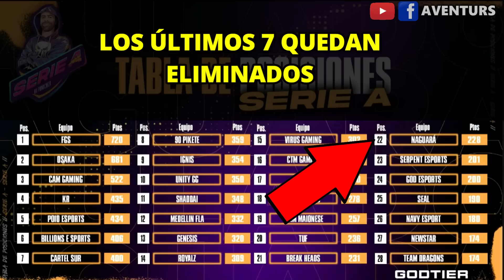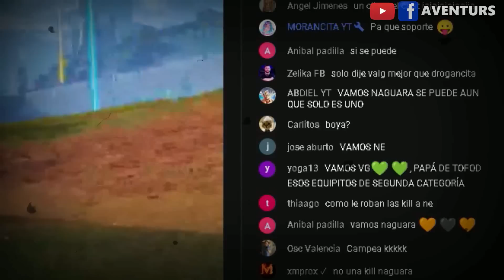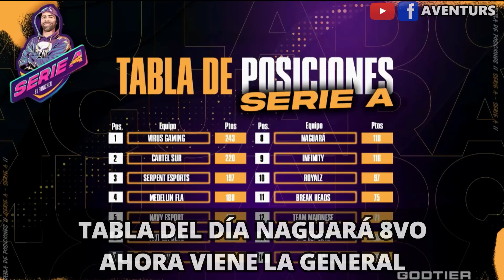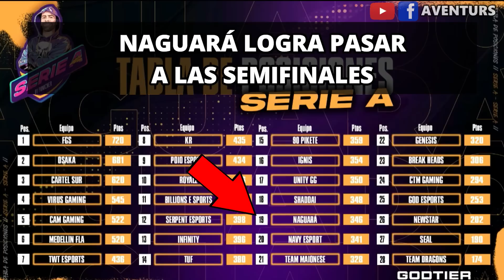EL DIA QUE NAGUARÁ PUSO NERVIOSOS A TODOS!! AL FINAL LOGRAN CLASIFICAR? 🧐 *MUCHO SUSPENS0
Si quieres hacer un reclamo por derechos de autor escríbeme a mis contactos de más abajo 👇 (Los Strikes afectan a los sueños, nadie se lo merece) 🙏

Promo GRATIS a subs ❤ APOYALOS NO PIERDES NADA🙏

zelika, marcio ff, aventurs, naguara, toomi, shox7, pvp torneo, brasil, series, 2 vs 2
akiles, punicher, historia, zelika series movil